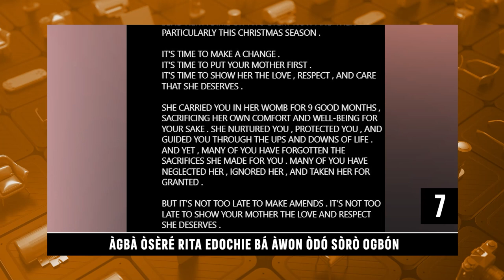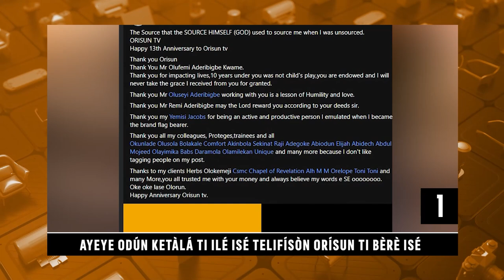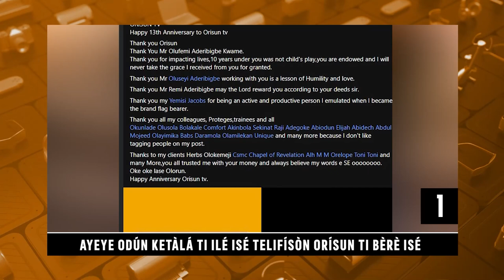Daily Top Ten: Orisun TV Clocks 13